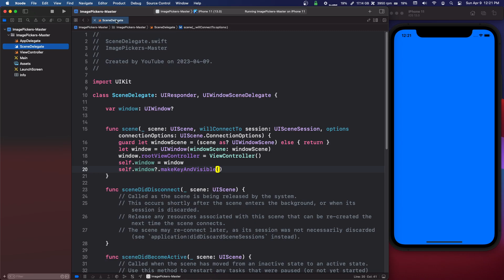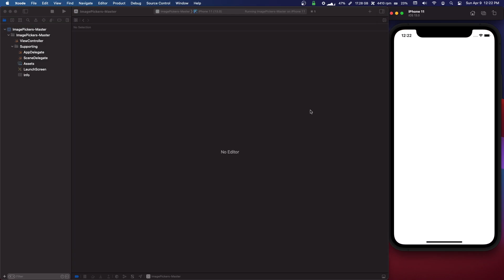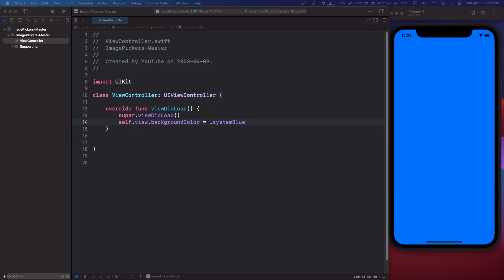How to move the Info.plist file to a new directory (Swift, Xcode)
Quick tip about moving the info.plist file, that comes with every swift project, into a new directory.

If this video helped out and you want to see more iOS/Swift videos,

If you liked the video, leave a like or comment!